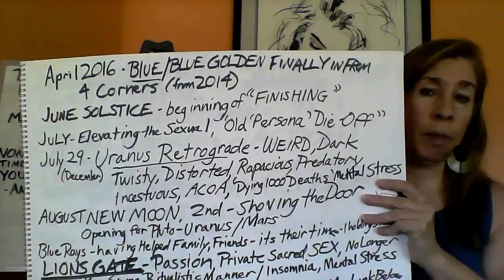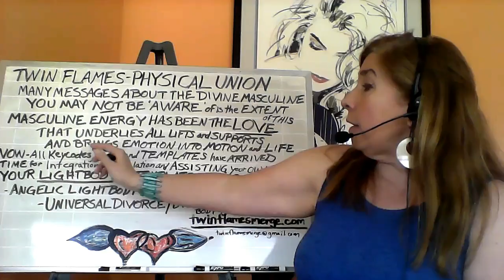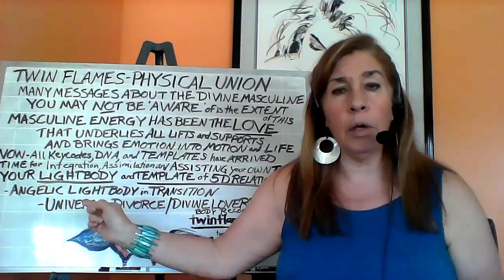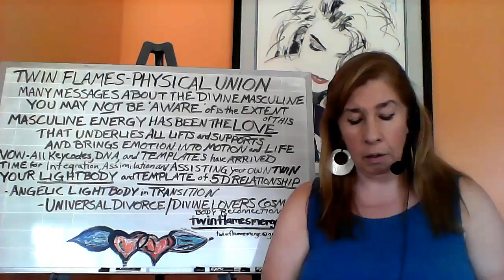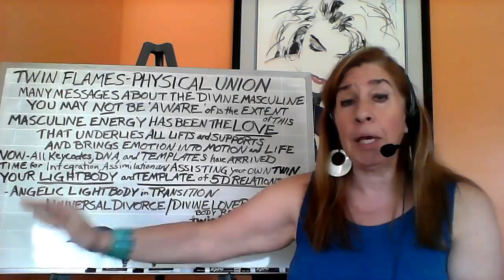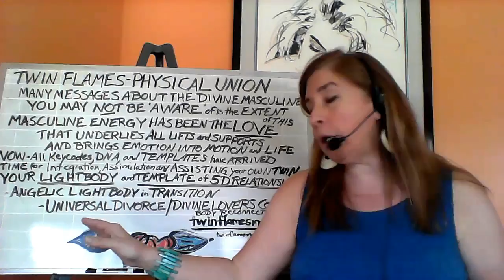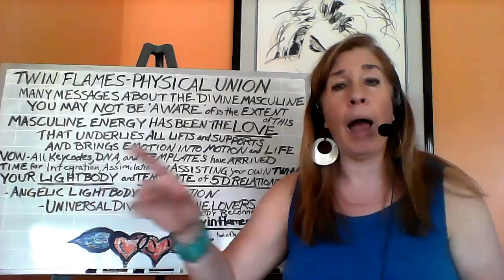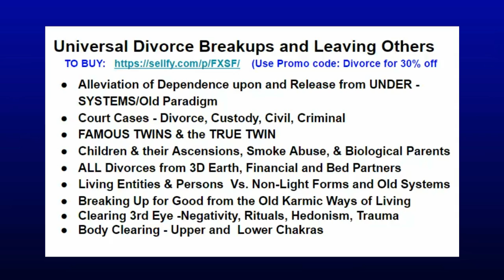Twin Flame Physical Unions